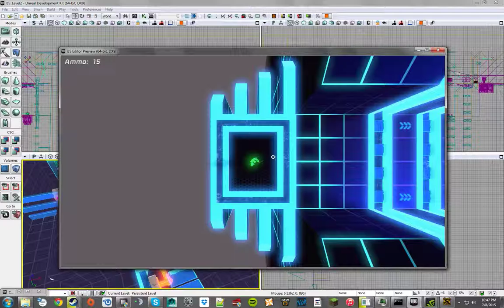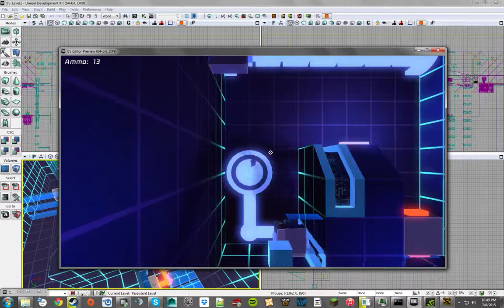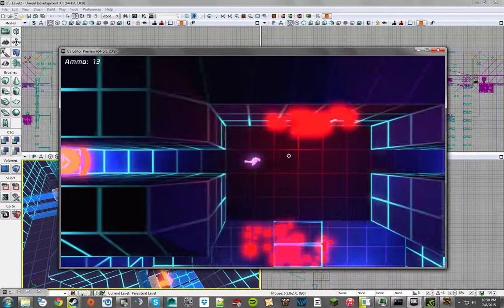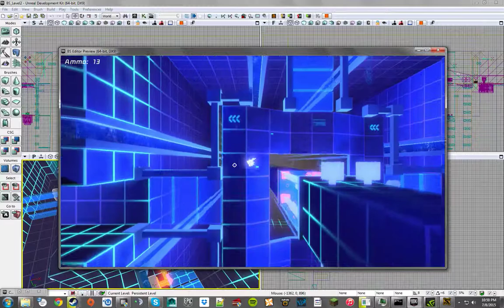Old NODE Prototype Video